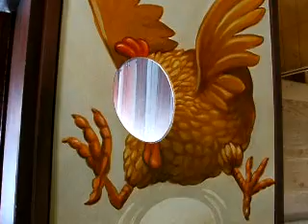Life Imitates Art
a free ranging chicken at the Minnesota Zoo hangs out behind one of those guest photo-op things. :)